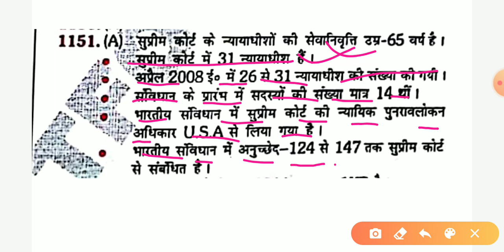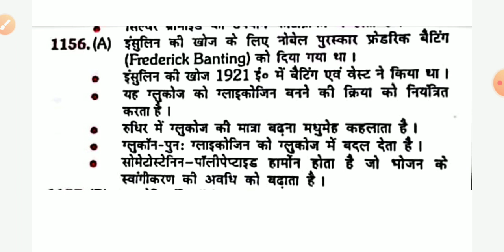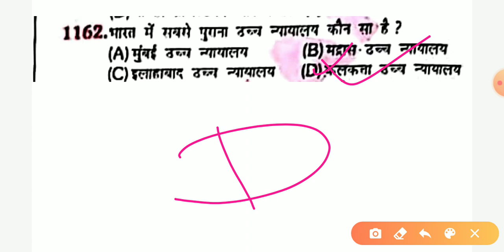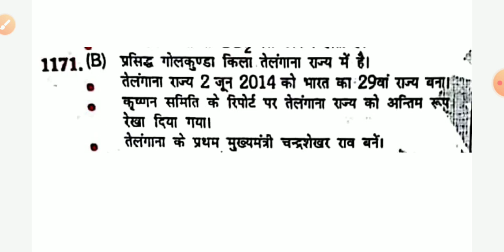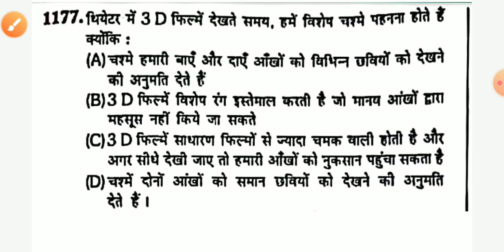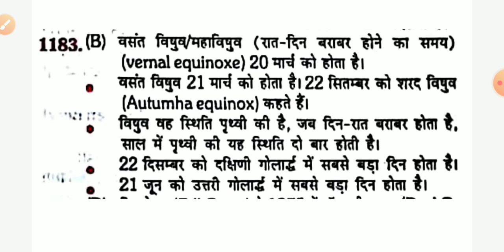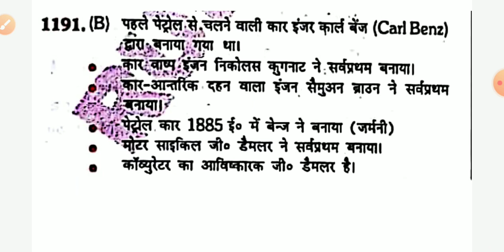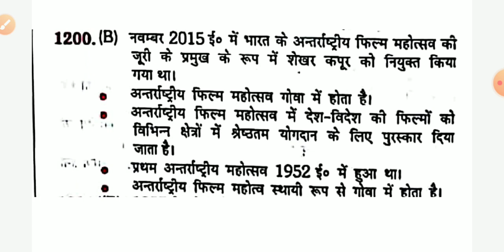Rukmini general knowledge series part-24//Rukmini prakashan book 3500 objective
Hello friends aap sabhi ke liye ek new series lekar aya hu jis series ke madhaym se aap sabhi ko ntpc group d rrb alp technician ke previous year ke 3500 + questions Rukmini (platform) prakashan ki book ke karwaye jayenge ye series aapko 35 days ke andar per day 100 questions karakar khatam kiya jayega iss seris ke madhaym se aap group d ntpc all comparative exam ki tayari kr sakte hain ye series jo bhi ntpc or group d ke form fillup kiye hain unke liye bahoot usefull hain q ki ntpc ke qn aap sabhi ko pata hain ki bahoot usefull hain isliye aap sabhi ko ye series puri dekhni chaye aap sabhi ko pure questions discuss ke sath batyein jayenge jo aapke liye bahoot usefull hoga//
Your query:-
Platform general knowledge
Platform general awareness
Platform gk
Rukmini gk
Rukmini gk 3500+ objective question
Platform 3500 + questions
Rukmni GKMCQ
Platform objective questions
Platform all MCQ questions
Platform previous year ntpc questions
Platform previous year group d questions
Platform previous year rrb all questions
Platform all previous year questions

Platform previous year 3500+questions;-

Platform book ink:-

Platform group d set:-